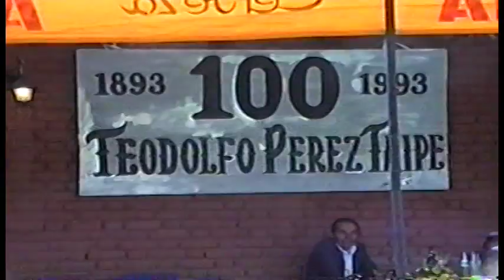Teodolfo 100 años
teodoro 100 años